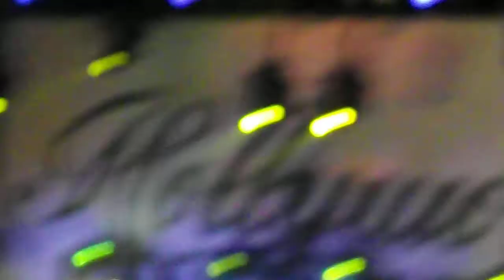Undead/Tendencies(camera)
Live at Summerfest
Hollywood Undead
Camera. songs: Undead and Tendencies